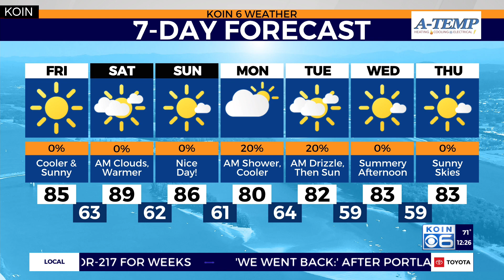RuPaul's Werq the World Tour comes to Portland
RuPaul's Werq the World Tour comes to Portland this weekend at the Keller!